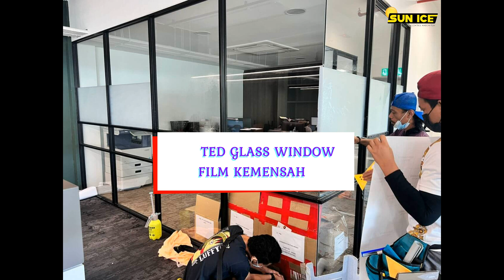FROSTED GLASS WINDOW FILM KEMENSAH AMPANG SELANGOR 018-2572826 / 03-80664432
【Frosted Glass Window Film】Kemensah.
Frosted Glass Window Film Kemensah, this frosted window film is suitable for installation in homes, factories, and offices. can increase privacy in a room, outsiders cannot see inside during the day or night.
Today's job is located in Kemensah, Ampang Selangor. The Frosted Glass Window Film Kemensah product is SIF 216 FROSTED.
The problem for homeowners is no privacy. With the installation of Frosted Glass Window Film Kemensah, the problem of this building office owner is solved. Frosted Glass Window Film Kemensah is about people outside who can't see the inside of the building office, and people in the office can't see outside, but the light can enter the house. It is suitable for home, factory, and office installation.
Our service is the installation of Frosted Glass Window Film Kemensah for residential glass windows. Our office is located in the middle of Puchong, Selangor. We offer a wide range of window films for home office commercial buildings suitable for the hot weather in Malaysia.
 Type Specifications Frosted Glass Window Film Kemensah:
🎯Product: SIF 216 FROSTED
🎯Specification: FROSTED
▶️Visible Light Transmittance: 45%
▶️Total Ultraviolet Rejected: 0%
▶️Infrared Rejected: 0%
▶️Infra Blue / UV400 Rejected: 0%
▶️Solar Energy Rejected: 0%
▶️Thickness: 2 ply

OUR LOCATION MAP:
Our company's expertise is in the installation of tinted houses, buildings, and commercials around Selangor, Negeri Sembilan, and Kuala Lumpur. Our company location is located in Puchong, Taman Putra Prima, Selangor.
Tinted House USA became the main character of our company. This is because US home tinted quality is much better than Korean and Chinese home tinted. Korean and Chinese home tinted color fades faster and glue tinted is quickly damaged. I have experience that tinted Korean and Chinese houses do not last up to a year. On the other hand, USA home tinted colors can last up to 7 or 8 years and the glue is not easily damaged.
Sun Ice Tinted Workshop Apart from installing tinted houses, we also have large project installations for government and private buildings. We have a lot of experience with large projects. The purpose of installing tinted film on large buildings is to reduce heat, glare, and solar radiation directly into the building. Apart from that, in our office, we usually install frosted film for tempered glass according to the design, and pattern and inject frosted according to the wishes of our customers.